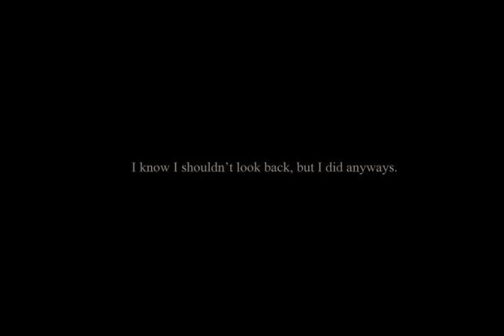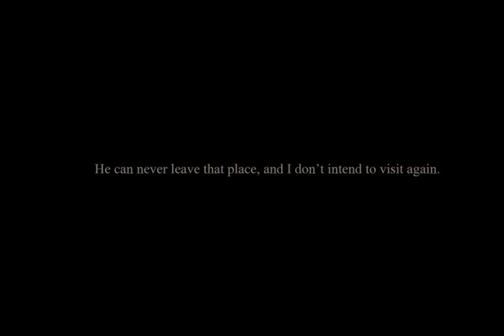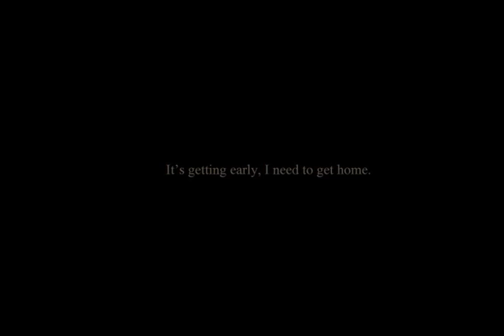Homesick Part 5: Getting Out Of There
Hey Guys, Final Part of the game where i need to escape, and get out of there. The game it self is good has a scary factor knowing the killer can pop up anywhere so i give it a rating of

4 out of 5

Hope you enjoyed the Vid Like and Fav if you did

Take care and enjoy your day